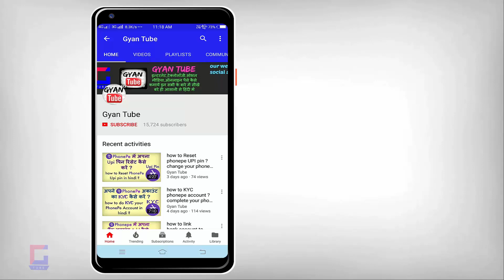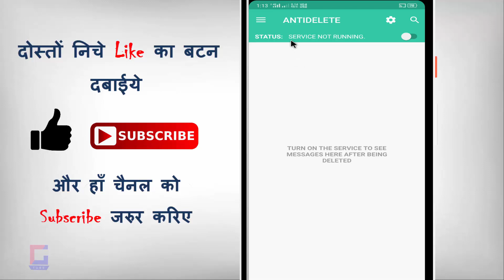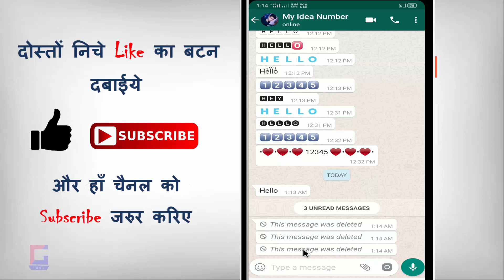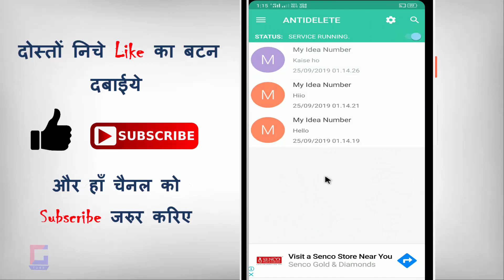Whatsapp me delete message wapas kaise laye ? how to recover whatsapp deleted messages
Whatsapp me delete message wapas kaise laye ? how to recover whatsapp deleted messages | whatsapp ka deleted msg wapas kaise laye | whatsapp ke deleted msg kaise dekhe | kya aap whatsapp ke deleted messge ko padhana chahate hai to phir ye video dekhate rahiye